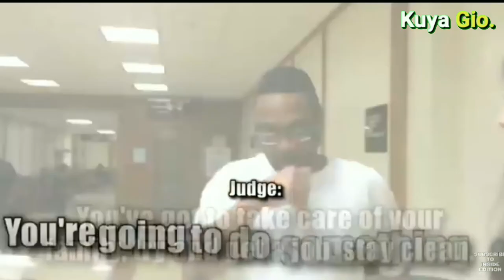DATING MAGKAKLASE, NAGKITA SA KORTE | ANG ISA SA KANILA AY JUDGE, AT ANG ISA NAMAN AY ANG KRIMINAL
Ang video na ito ay tungkol sa kwento ni Mindy at ni Arthur. Ang dating magkaklase sa Nautilus Middle School na makalipas ang mahabang panahon ay nagkita sa loob sa korte. Si Mindy ay ang Judge, samantalang si Athur naman ay ang suspek o kriminal. Alamin ang buong kwento sa video na ito.